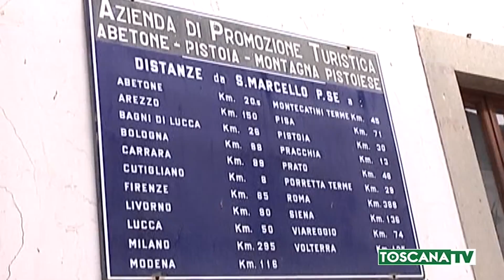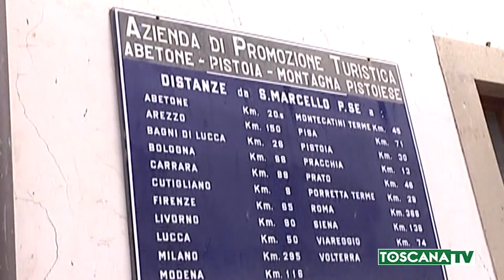2019-06-27 PISTOIA - FURTO AMBULANZA, 4 DENUNCIATI TRE SONO MINORI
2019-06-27 PISTOIA - FURTO AMBULANZA, 4 DENUNCIATI TRE SONO MINORI